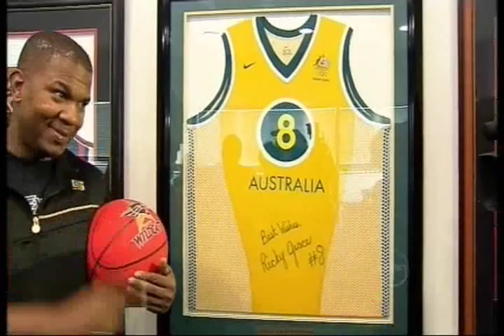Ricky Grace To Be Inducted Into BA HOF 8.5.10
Channel Ten, Seven and Nine report on ex Perth Wildcat player, Ricky Grace, who will be inducted into the Basketball Australia Hall of Fame. From the 8th of August 2010.